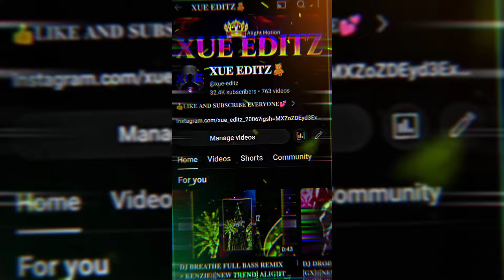𝐈 𝐀𝐌 𝐋𝐄𝐀𝐕𝐈𝐍𝐆 𝐘𝐎𝐔𝐓𝐔𝐁𝐄👋😩 || @xue-editz ❤️🙏